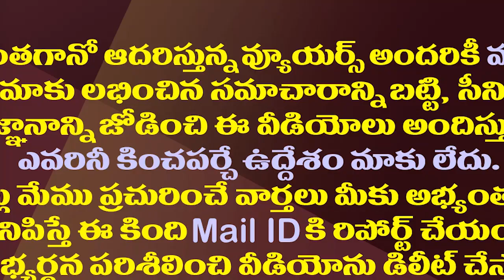జగనన్నను ఆ మాట అనడానికి నోరెలా వచ్చింది?| Home Minister Mekathoti Sucharitha Fires On Chandrababu